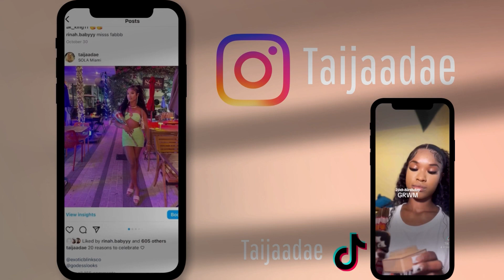My Everyday "NATURAL SOFT GLAM" MAKEUP ROUTINE under 20 MINUTES!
Hey Family! Hope you guys enjoy this video! I’ll definitely have to do a better one with BETTER LIGHTING, because the lighting in my bathroom actually sucks! I love you guys and can’t wait to hear you thoughts!

Musician: Rook1e

I DON’T OWN THE RIGHTS TO ANY OF THE MUSIC PLAYED IN THIS VIDEO!